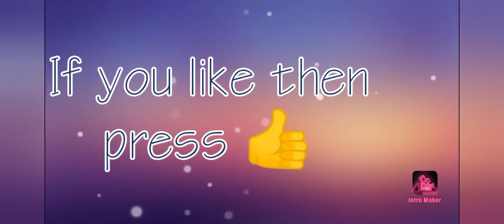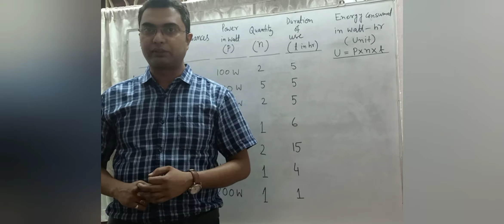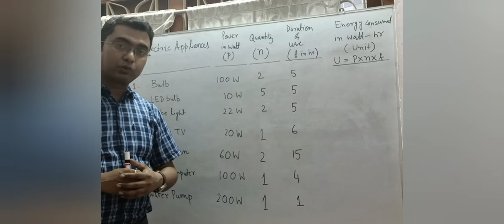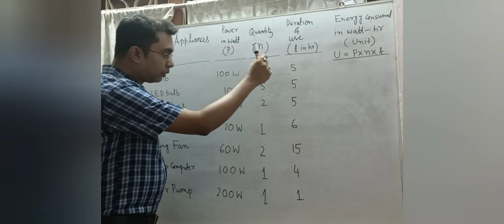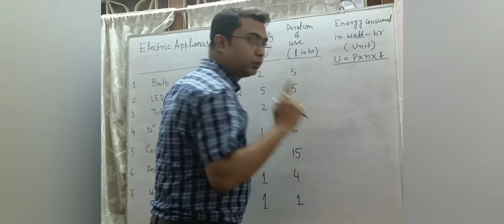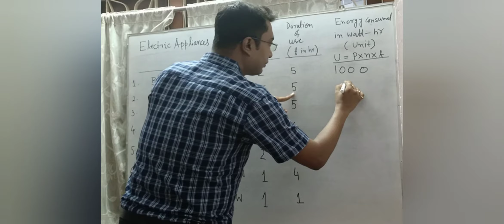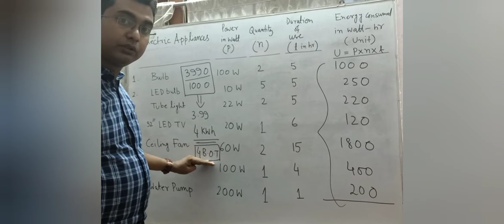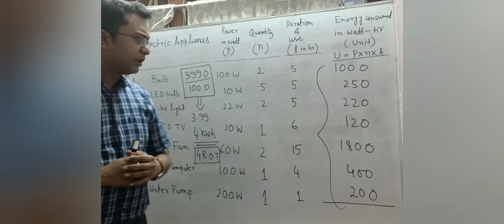Calculation of Electric Bill (A lockdown time pass activity😀)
Dr. Apurba Saha